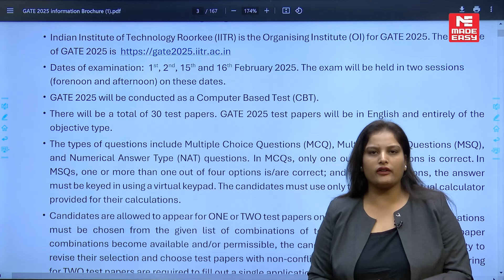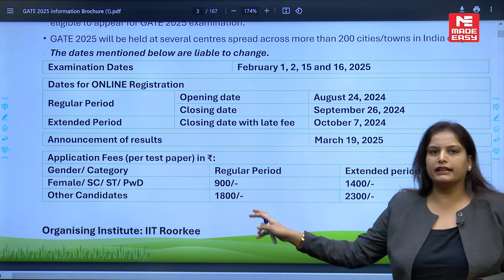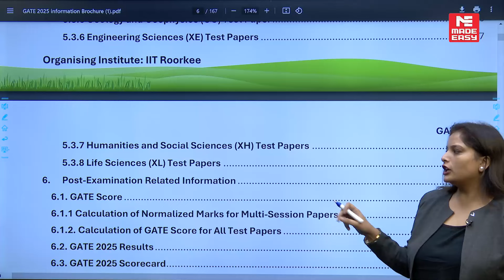GATE 2025 Official UPDATE | BROCHURE Released | Important Details | MADE EASY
IIT Roorkee has officially released the GATE 2025 information brochure! In this video, we break down the entire brochure and provide all the essential details you need to know about the upcoming exam, including important dates, exam patterns, and more. Don’t miss out on this crucial update—watch now to stay informed and boost your GATE 2025 preparation!